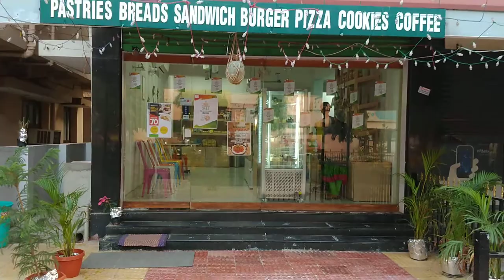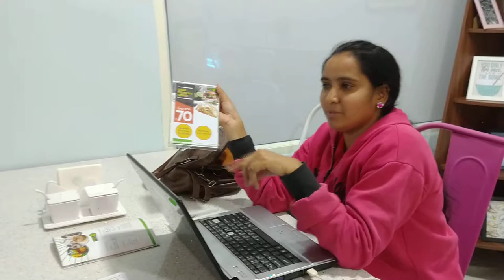ABM interview at freshchoice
G.praneetha sec-A ,18
C.tejaswini sec-A,49